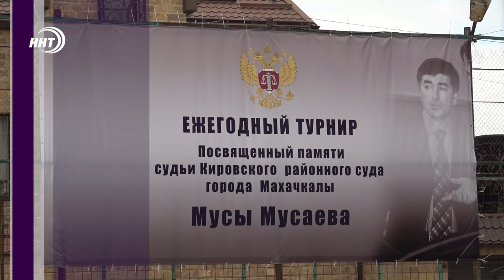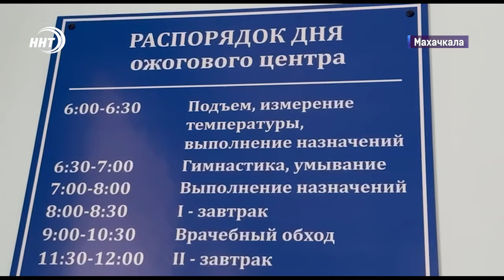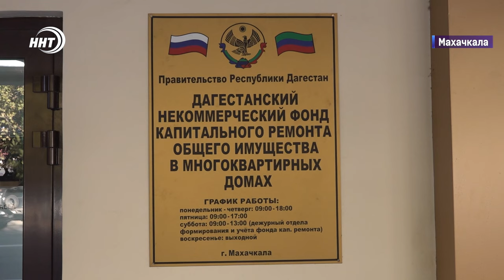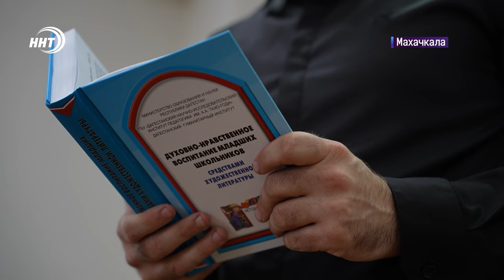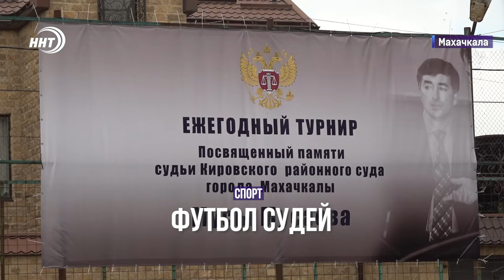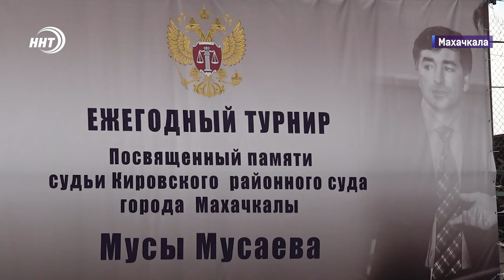Крупный пожар в Дагестане. Новости Дагестана за 7.10.2024 год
В Каспийске в торговом центре «Пир» вспыхнул пожар, который охватил площадь 700 кв. м. сотрудники экстренных служб были в срочном порядке направлены к пылающему зданию.
Парк имени Сулеймана Стальского получил вторую жизнь. В Махачкале завершился второй этап реконструкции бульвара имени народного поэта.
Хасавюрт как и раньше должен стать самым религиозным городом в Республике – отметил Муфтий Дагестана Шейх Ахмад Афанди на встрече с преподавательским составом медресе им. Абдулхамида Юсупова. Духовный лидер также принял участие в открытии мечети
Обычно сдержанные и серьезные судьи предстали в новой роли. В Махачкале подвели итоги мини-футбольного турнира среди сотрудников судебной системы. Играли 8 команд, а кто вышел победителем, узнаем в спортивном блоке.